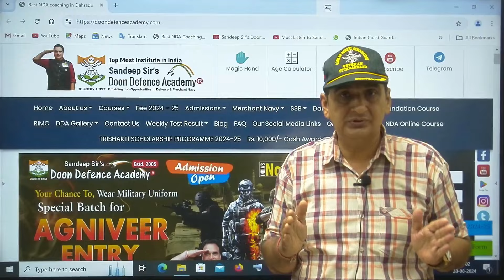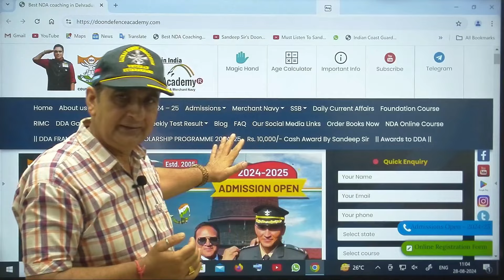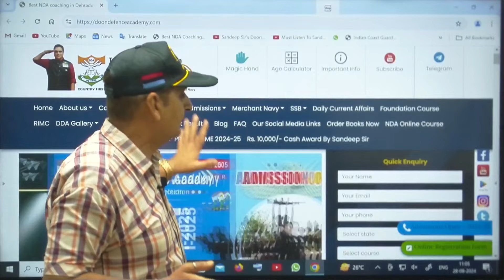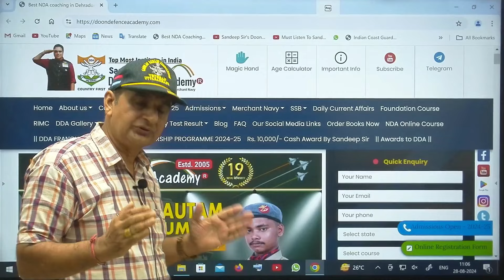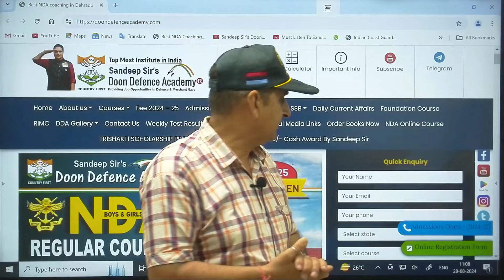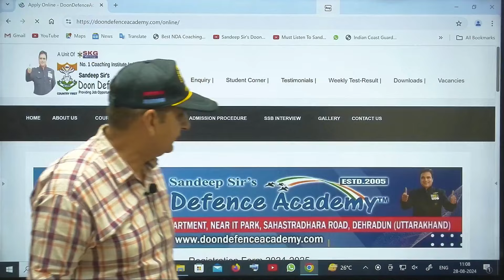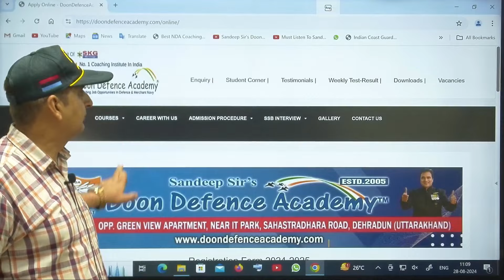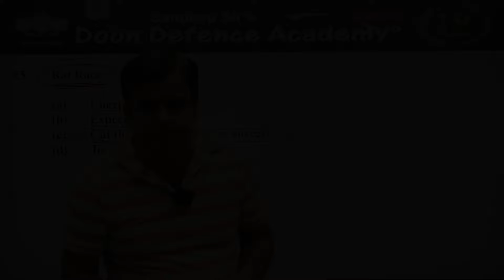Latest Updates About The New Course For Upcoming NDA and CDSE Exam April 2025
LATEST UPDATES ABOUT THE NDA AND CDSE II WRITTEN EXAMINATION ON SEPTEMBER 2024
ALL THE BEST FOR THE NDA II AND CDS II WRITTEN EXAMINATION -SAYS SANDEEP SIR THE DDA DIRECTOR AND DDA FRATERNITY
LIVE SOLUTION OF THE NDA II AND CDSE II WRITTEN EXAMINATION PAPER
Sandeep Sir’s Doon Defence Academy has come a long way in providing classroom academic study program to prepare the youngsters in these 20 years so as to help them crack the NDA and CDS written examination and SSB interview and become distinguished officers and cadets in Indian Armed Forces and Merchant Navy. The faculty members train the students to crack the exam by providing them classes in English, Maths, Science, General Studies and many more personality grooming classes like Spoken English and group discussions to make the youngsters develop all the soft skills like effective communication and personality skills which make them eligible officers in Indian Armed Forces and Merchant Navy. The Mock tests and Weekly tests provided the students enough practice and exposure to the Defence aspirants.
As per Mr. Umesh Kuniyal, Sandeep Sir’s Doon Defence Academy has received compliments and appreciation for its commendable commitment in preparing the students. The Mock tests and study material provided to the students along with the subject experts at Sandeep Sir’s DDA are the factors that have helped DDA to excel. Many students are expected to qualify the exam. The students who won’t be able to qualify in this exam should attend the classes again and do the preparation once again with double the enthusiasm. There are some students who could not come earlier but they can join DDA now so that they can make it to the armed forces. Best faculty, best study material curated after much research, doubt sessions and many more such factors have given thousands of selections and they are now serving in Indian Armed Forces and Merchant Navy. The students can join the new batches that are about to commence from September onwards. They need to register themselves online to get enrolled. The new batches will start from 5th September, 9th September, 16th September and 23rd September 2024. Many students have excelled when they attempted their Mock tests and Weekly tests. The students are confident to appear for the UPSC exam of NDA and CDSE. Sandeep Sir’s DDA is located on Sahastradhara road and the entire information will be available on website of Sandeep Sir’s DDA . At 4 pm, the entire question paper will be solved by subject experts of Sandeep Sir’s Doon Defence Academy. The students can apply for all the courses of Defence as is their aspirants. Mr Umesh Kuniyal briefly discusses the various courses and their duration along with the fees.